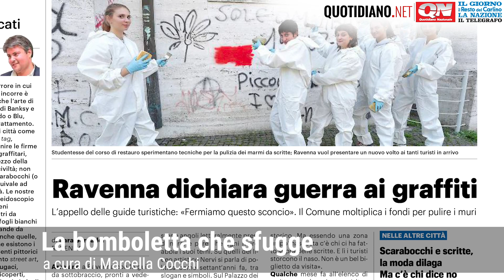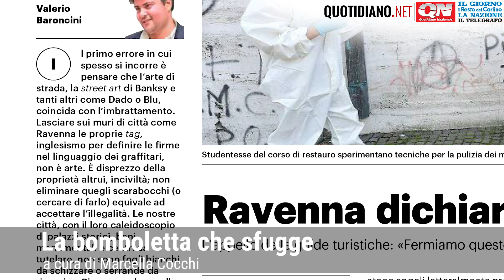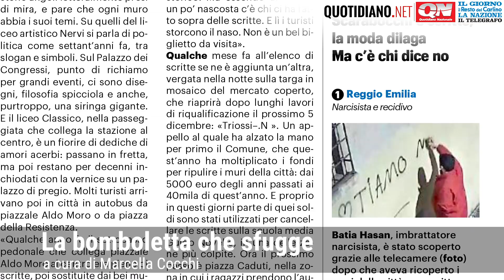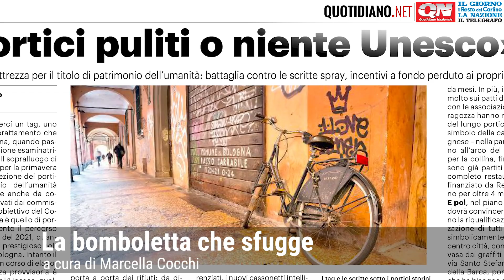10 - La bomboletta che sfugge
a cura di Marcella Cocchi